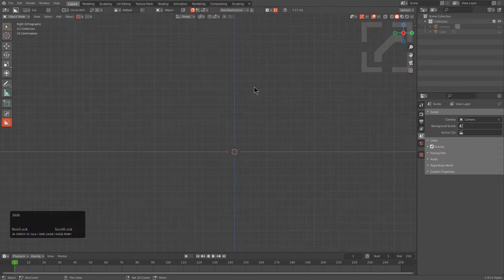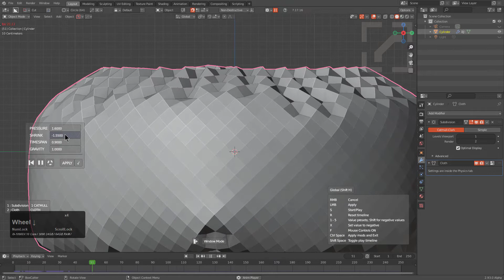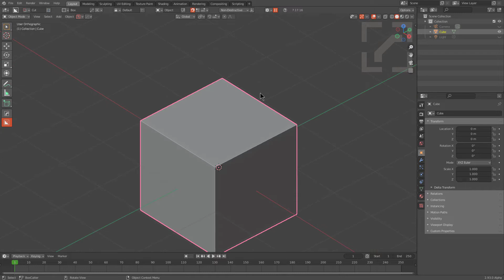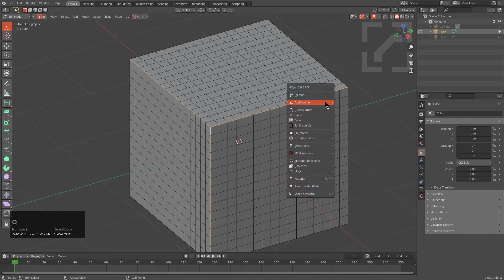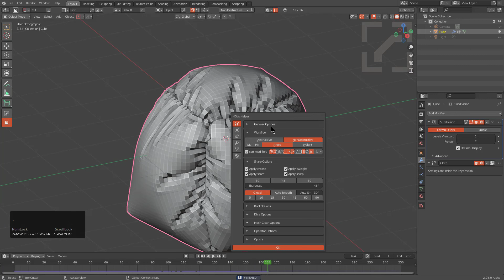hardops 987_5 - Cloth Modifier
Cloth modifier in HOPS has a floater for assistance with configuring cloth sims. Let's go over the result of the _5 update.

Or the curated playlist of what is being done by myself and others in the community.